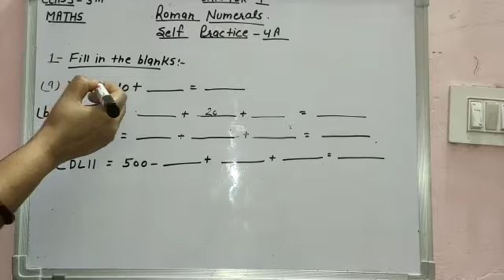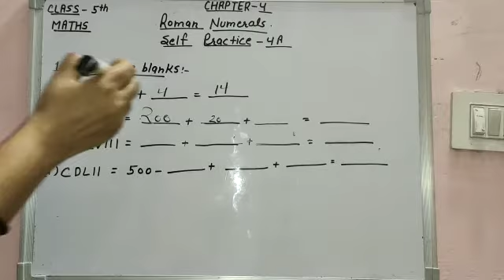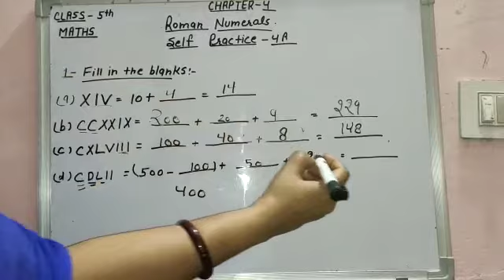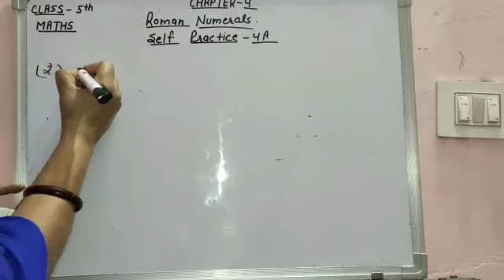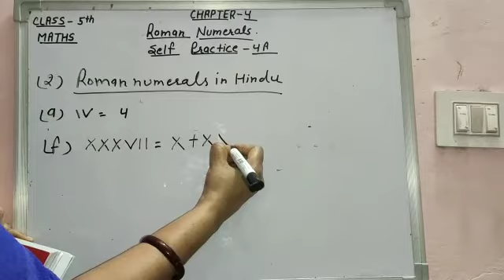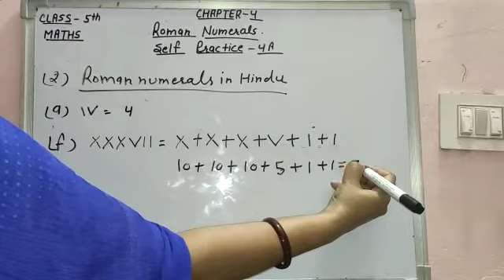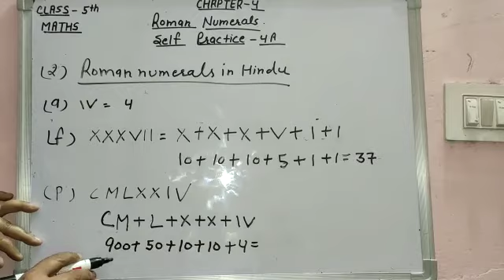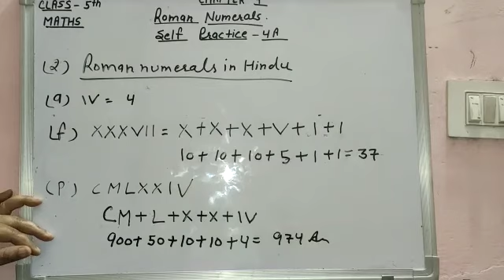08/05/2020 Class 5 Mathematics Chapter 4 Video No. 29